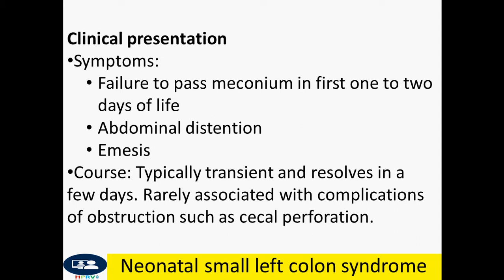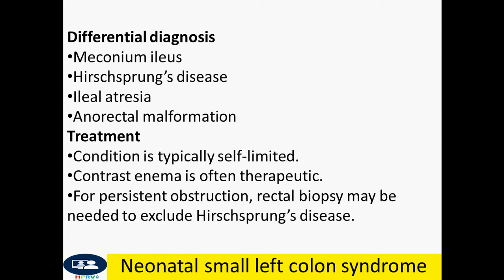Neonatal small left colon syndrome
Condition is typically self-limited.
Contrast enema is often therapeutic.
For persistent obstruction, rectal biopsy may be needed to exclude Hirschsprung’s disease.